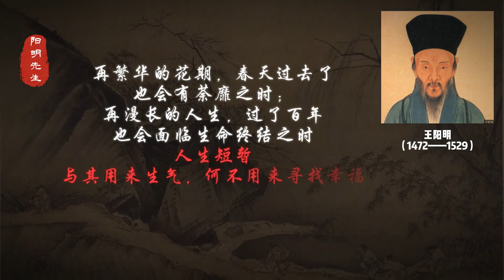情感：王陽明：莫讓壞脾氣，影響你的一生 你未看此花時，此花與心同歸於寂，你來看此花時，則此花顏色一時明白起來。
王陽明：莫讓壞脾氣，影響你的一生 你未看此花時，此花與心同歸於寂，你來看此花時，則此花顏色一時明白起來。